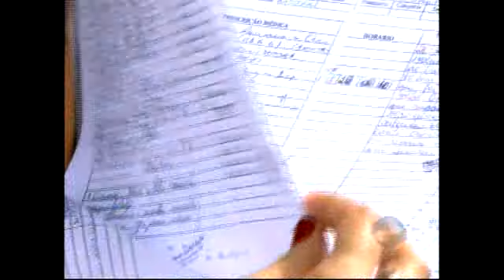Mãe perde bebê e acusa maternidade Evangelina Rosa de negligência